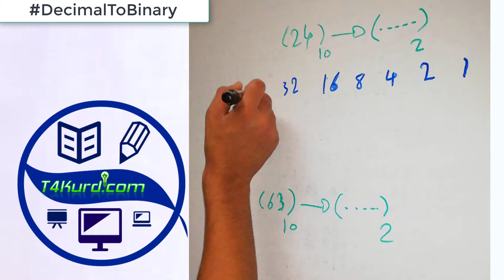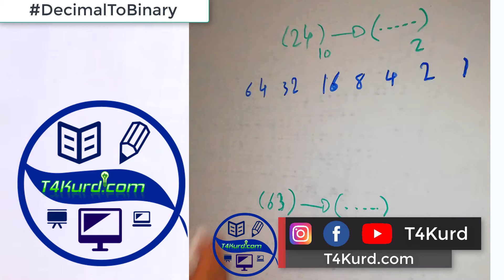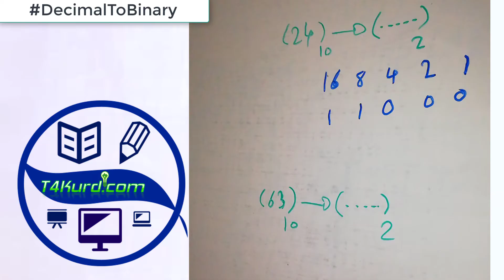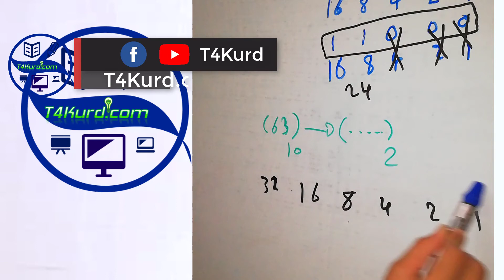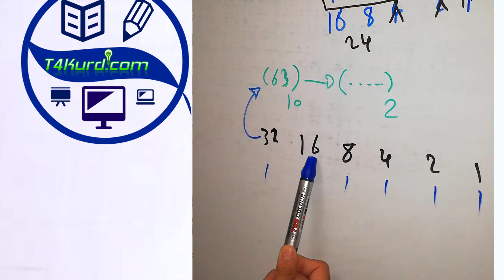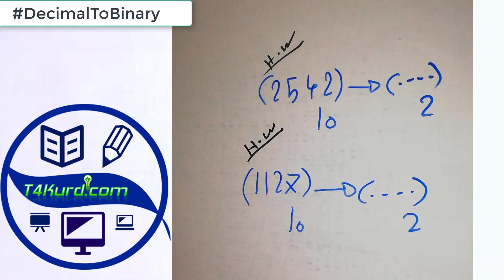Decimal To Binary kurdish 8(گۆڕینی دیسیمەڵ بۆ باینەری )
systami zhmarakan ba kurdi
numbering System
how to convert binary to decimal
how to convert binary to decimal with point
how to convert decimal to binary
ho to convert binary to octal
ho to convert binary to octal with point
ho to convert binary to hexadecimal
ho to convert binary to hexadecimal with point
نەمبەرینگ سیستەم بە کوردی
گۆڕینی باینەری بۆ دیسیمەڵ
گۆڕینی باینەری بۆ دیسیمەڵ کە پۆینتی لەگەڵ بێت
گۆڕینی دیسیمەڵ بۆ باینەری
گۆڕینی دیسیمەڵ بۆ باینەری کە پۆینتی لەگەڵ بێت
گۆڕینی باینەری بۆئۆکتاڵ
گۆڕینی باینەری بۆئۆکتاڵ کە پۆینتی لەگەڵ بێت
گۆڕینی باینەری بۆ هێکسادیسیمەڵ
گۆڕینی باینەری بۆ هێکسادیسیمەڵ کە پۆینتی لەگەڵ بێت
چۆنیەتی گۆڕینی باینەری بۆ هێکسادیسیمەڵ کە پۆینتی لەگەڵ بێت بە کوردی